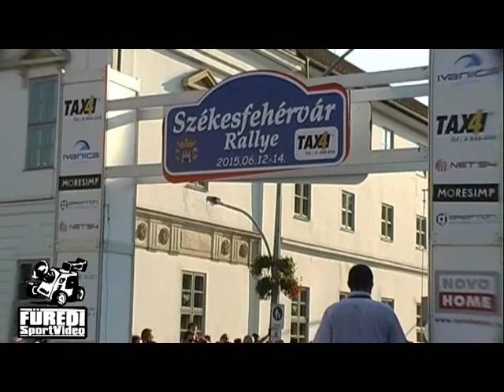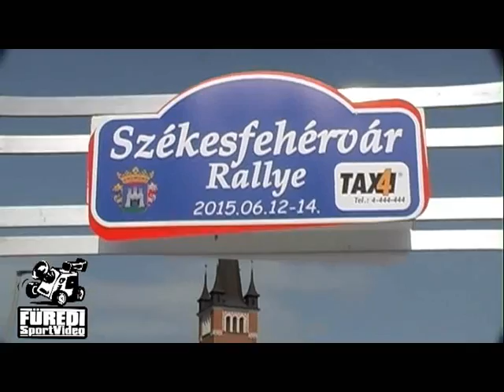Székesfehérvár Rallye 2015 Fogasy Gergely-Berendi Dávid